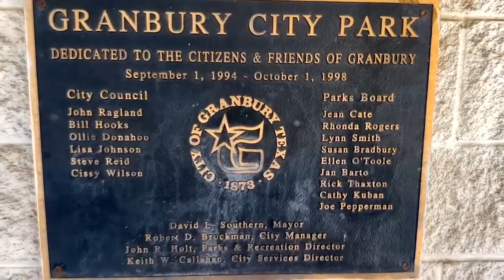Rhonda Rogers Williams is running for Place 1 on the GISD Board.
Check out our friend - Mrs. Rhonda Rogers Williams - who is running for Place 1 on GISD Board in the election on November 7, 2023..